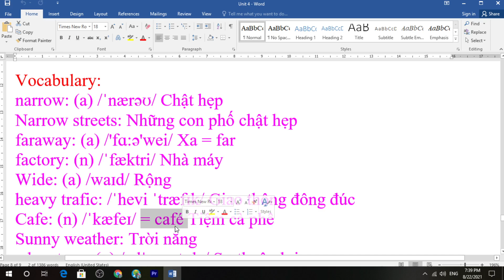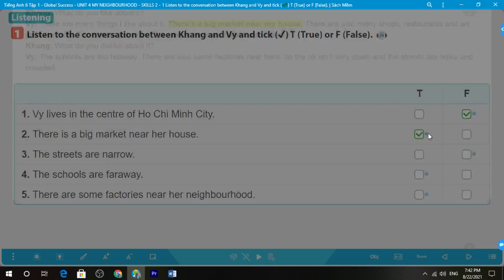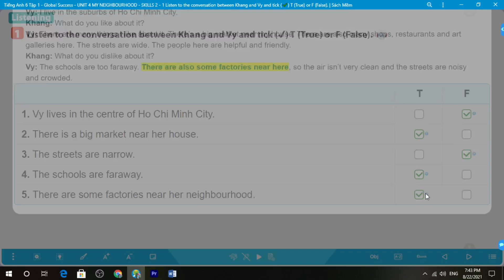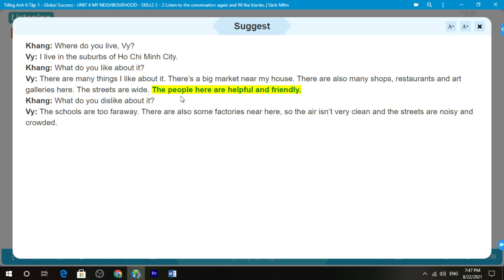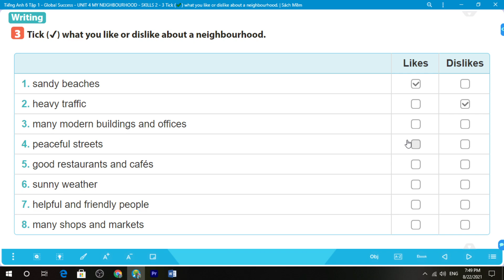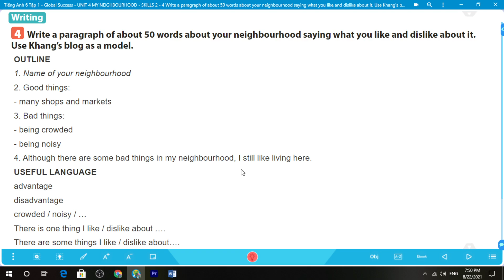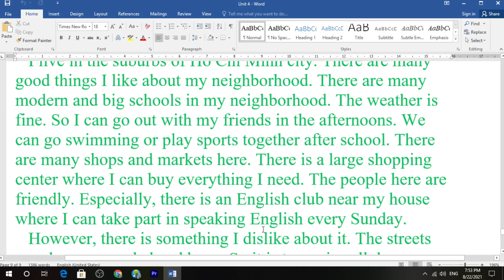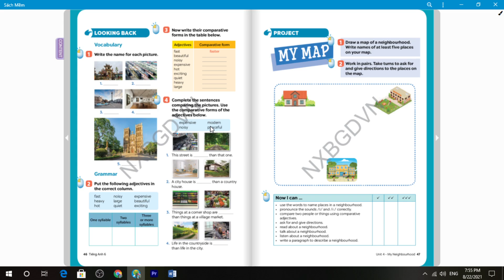Tiếng Anh lớp 6 ( Sách mới ) Unit 4 Skills 2